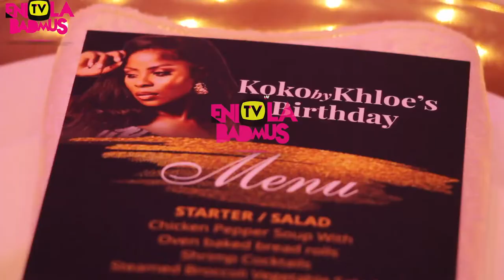EXPOSE :SERIOUS THINGS PEOPLE SAID ABOUT TV REALITY STAR KOKO BY KHLOE